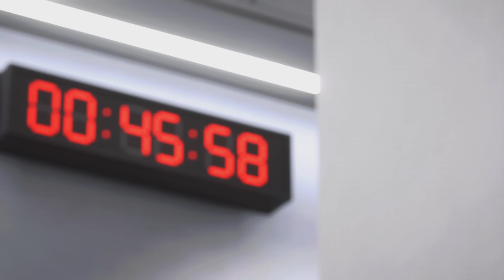FC 24 - Al Feiha vs Al Nassr - Saudi Pro League 24/25 Ft. Ronaldo | PS5™[4K60]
EA Sports FC 24 [FIFA 24] PS5 Gameplay in 4K.

Al Feiha vs Al Nassr - Saudi Pro League 24/25 Ft. Ronaldo.

PSN ID - Torru_rockz.

fc 24 ps5 gameplay
fc 24 chelsea vs manchester united
chelsea vs man utd fc 24

It's free ☺ to hit a like for this video if you liked the content.